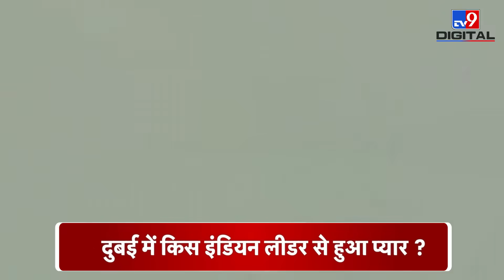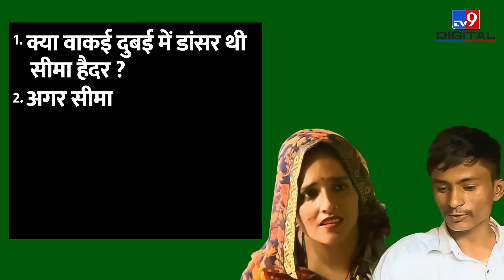''Seema को Dubai में वो भारतीय नेता मिला.. उसी के प्यार में पड़ गई वो'' | Pakistani ने दिखाया सबूत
''Seema को Dubai में वो भारतीय नेता मिला.. उसी के प्यार में पड़ गई वो'' | Pakistani ने दिखाया सबूत | Syed Abdul Basit |

 सीमा हैदर को लेकर सबके अपने view points हैं ? लेकिन बीते रोज जब हमने एक पाकिस्तानी पत्रकार से बातचीत की तो  उसके दावों ने pub-g वाली इस प्रेम-कहानी को नया रंग दे दिया ! सैय्यद बासित ने किसी इंडियन लीडर की ओर इशारा करते हुए, डंके की चोट पर बार-बार इस बात पर जोर दिया कि..
दुबई में सीमा हैदर डांसर थी, इंडिया आने से पहले.. और दुबई में ही सीमा की एक इंडियन पॉलिटिशियन से मुलाकात हुई.. दोनों को एक दूसरे से प्यार था, और उसी के प्यार में सीमा इंडिया आई है, नाकि सचिन के प्यार में''
ऐसे तमाम आरोपों की पड़ताल इस रिपोर्ट में.. ||

Prriyyank Vajpai